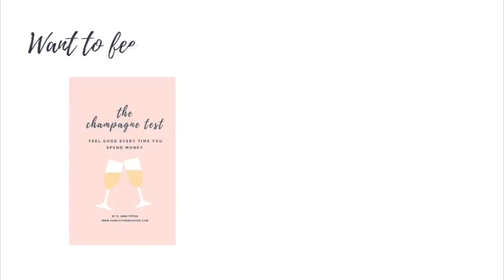Can you really share money?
In this episode, I interview the three Beavers- Sarah Dew, Stella Orange, and Rebecca Liston about their unconventional way of doing money in business.

After years of running their own companies, these three have come together to create a new way of doing business- one that lets them each play to their strengths.

You can learn more about 'the beaver way' of doing business over